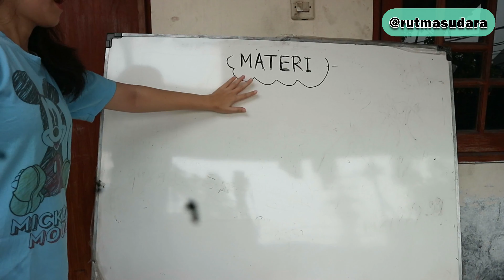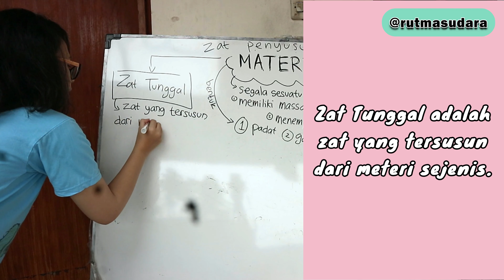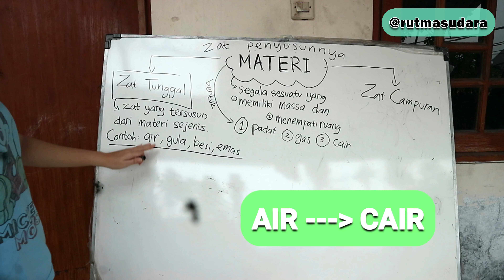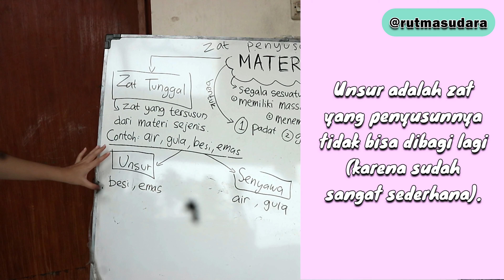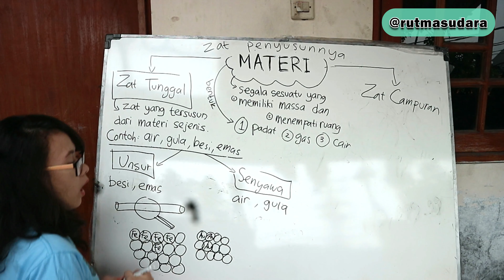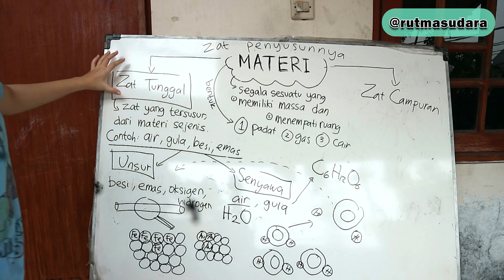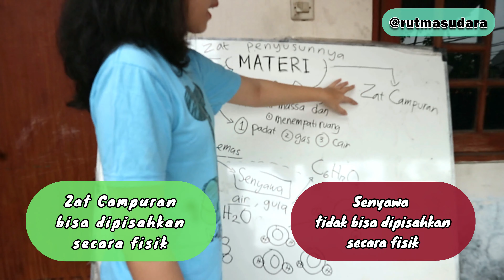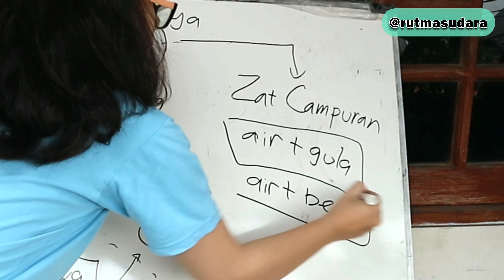Zat Tunggal// Unsur dan Senyawa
Video ini mengajarkan perbedaan zat tunggal dan zat campuran, serta contohnya dalam kehidupan.